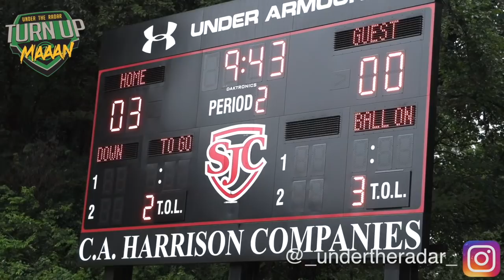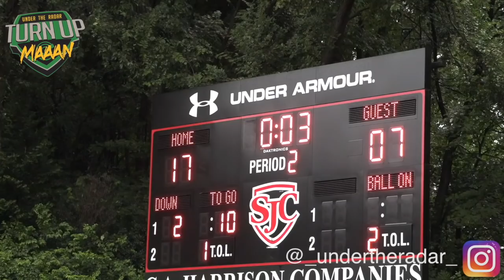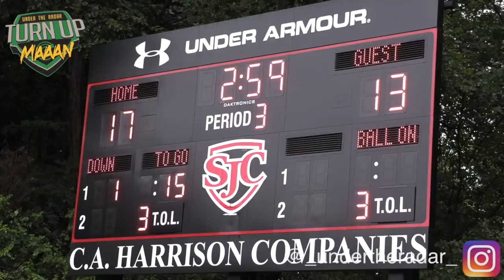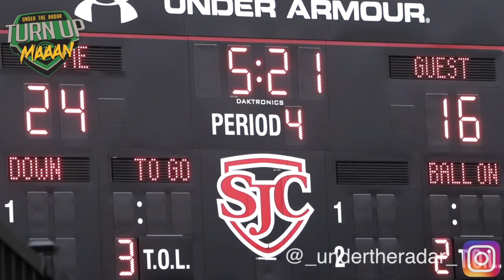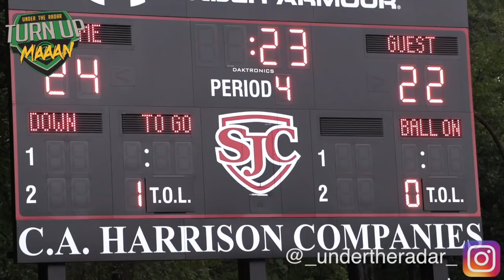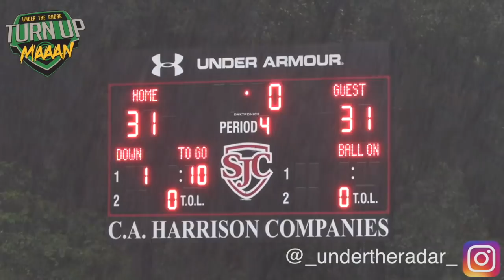5 Overtimes!! Game was CRAZY!! | #4 St John's (D.C) v #11 Miami Central (FL) - MUST WATCH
🔥🔥 Greatest Game EVER ?? 5 Overtimes | #4 St John's (Washington, D.C) v #11 Miami Central (FL) - MUST WATCH